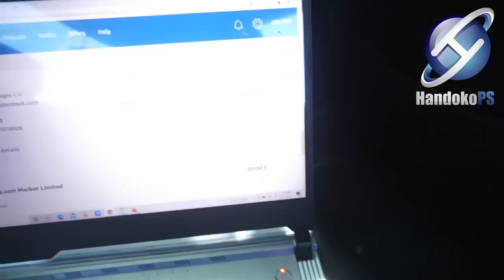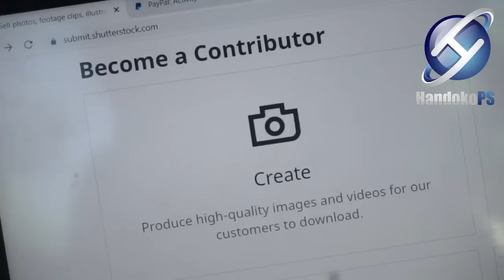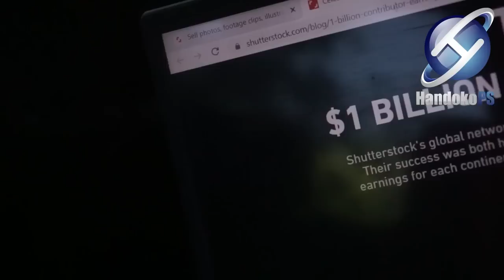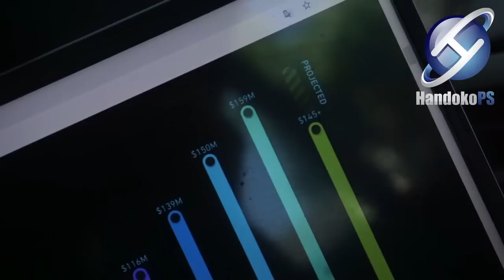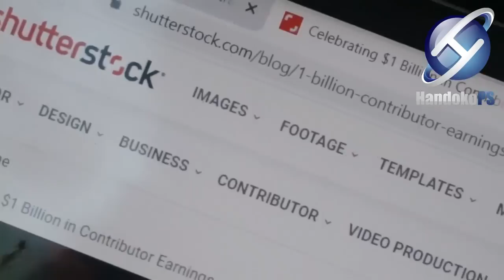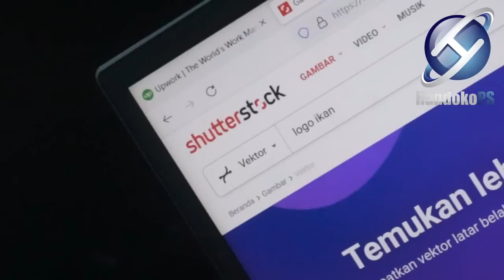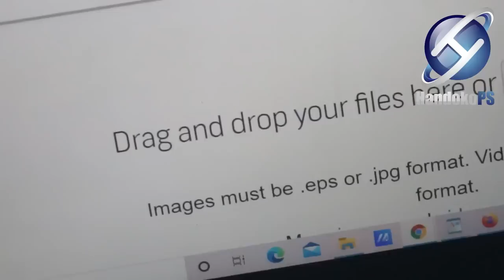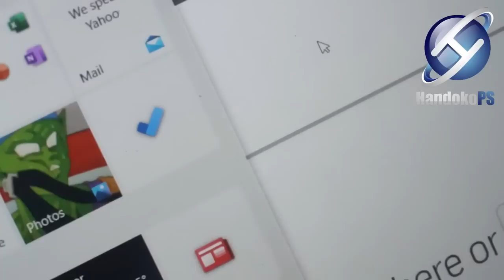Kerja Online Paling Mudah Untuk Pemula " Peluang Bisnis Tanpa Modal " Bangun Aset Digital Gratis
Apa Bila Ada Yang Ingin Ditanyakan Seputar info Kelas Online, Konsultasi Bisnis Online, Rekomendasi Bisnis Online, Peluang Bisnis Online " Yang Ber-modal Atau Tanpa Modal "  Bisa Menghubungi Saya Melalui Nomor WhatsApp Berikut : 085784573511

membangun penghasilan di internet sangat banyak peluangnya, hadirnya trohosan-trobosan baru akan mengubah dunia bisnis maupun lapangan kerja di era-mendatang sehingga persiapkan diri untuk menyambut perubahan kehidupan dengan hadirnya internet sebagai pengaruh pada segala aspek dunia kerja. semoga video ini bermanfaat buat yang sedang membangun karir di internet.